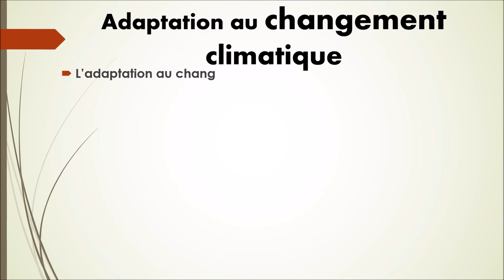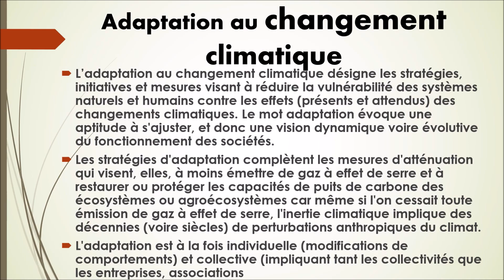N°59-Adaptation au changement climatique.